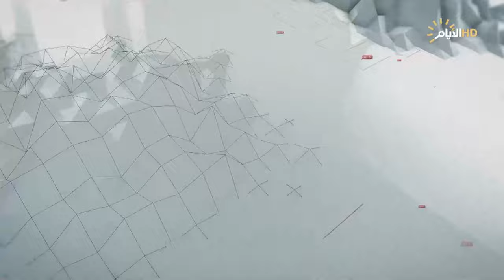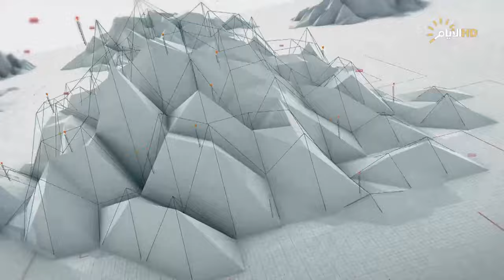برنامج الناس تنتخب، لقاء خاص مع مرشحي انتخابات مجالس المحافظات 8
الضيوف
عبد النجم العامري/ ابشر يا عراق
حسن عيال ذياب / تحالف نبني
علي مجيد اللهيبي/  الأساس العراقي